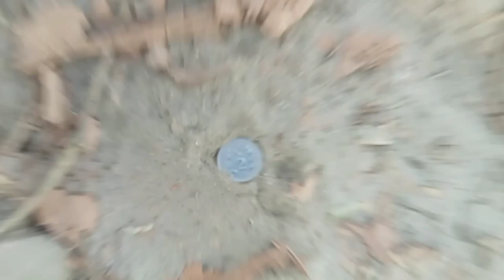कबड्डी (वीडियो) 😊👀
कब्बड़ी
कबड्डी